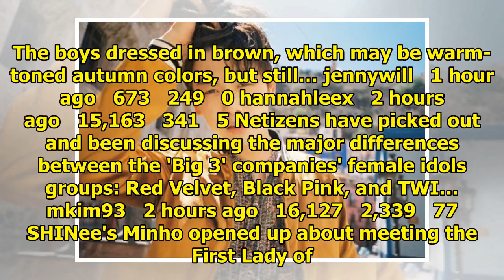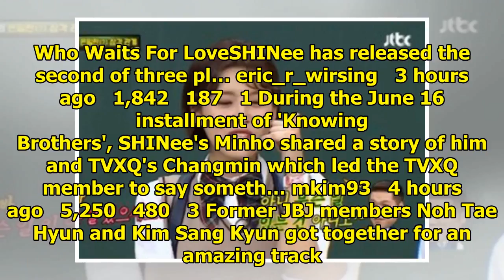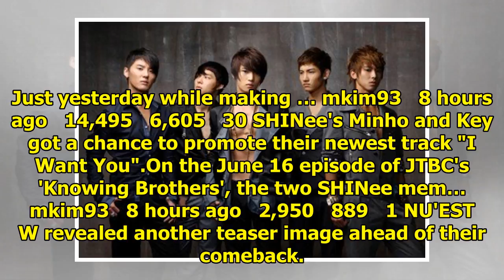Breaking K-pop news, videos, photos and celebrity gossip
MAMAMOO's Hwa Sa is the top girl group member in terms of brand value for June. According to the Kor...